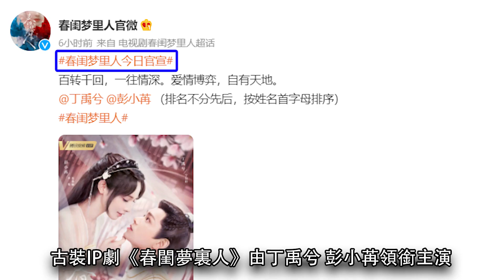丁禹兮 彭小苒《春閨夢裏人》官宣│“幫主之女”變“侯府夫人”竟還有著不可告人的秘密？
改編自白鷺成雙的同名小說，原著有著極高的人氣，而且女主是從現代穿越到了小說裏，不過翻拍成網劇後，將穿越情節去掉了。

但這不影響整部劇，因為這個故事吸引人的地方並不是穿越，而是女主的大智慧，獨立且有自己的底線，一路逆襲靠的不是他人的扶持，而是自己的能力。

因劇版去掉了穿越情節，所以劇情上做了些許改動，講述了季曼（彭小苒 飾）自幼在海坊長大，不料一次入京遊玩發生意外，醒來時自己竟搖身一變成為了陌玉侯府寧鈺軒（丁禹兮 飾）的夫人聶桑榆（彭小苒 飾）...